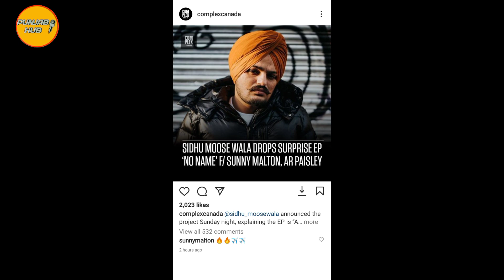Sidhu Moose Wala | No Name | Babbu Maan | Arjan Dhillon | Kulbir jhinjar | Prem Dhillon | Singga